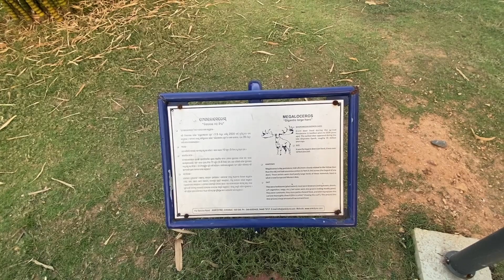Best Dinosaur Park | Now Open | Jurassic Park | Biggest Size Dinosaur |Full Tour ,p-2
Best Dinosaur Park  | Now Open | Jurassic Park | Biggest Size Dinosaur |Full Tour